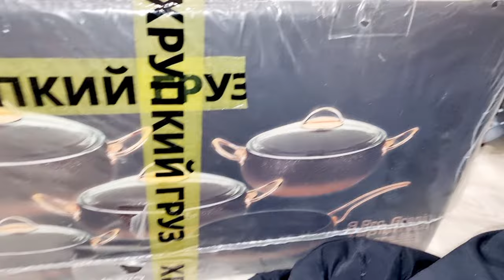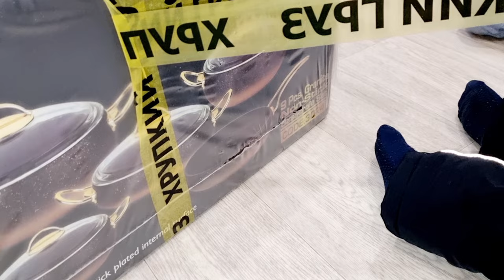Влог//дуруза видео❤️ 👨‍👩‍👧‍👦 посудара гирифтум 😍🥰